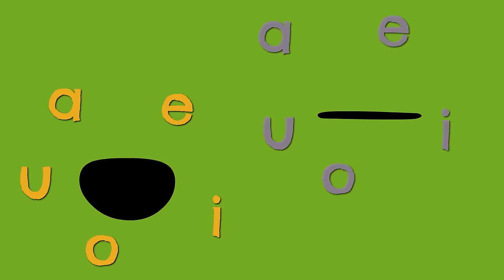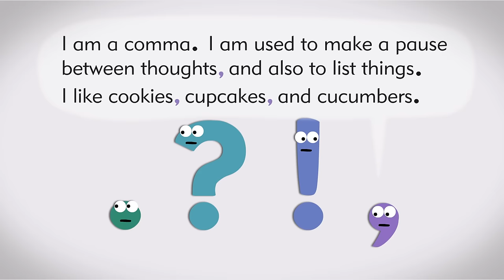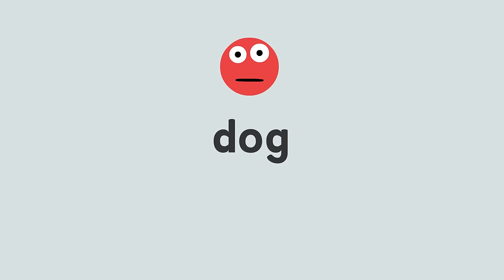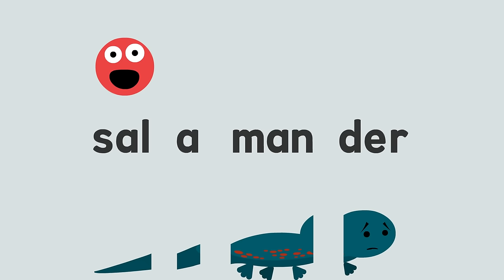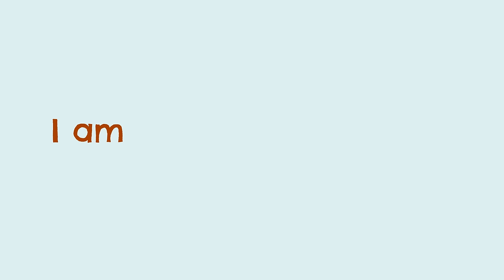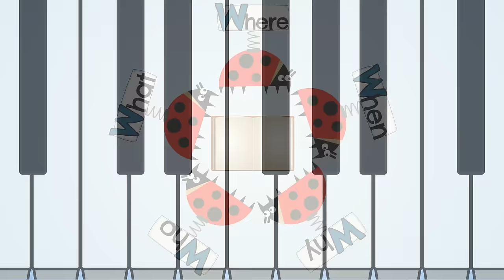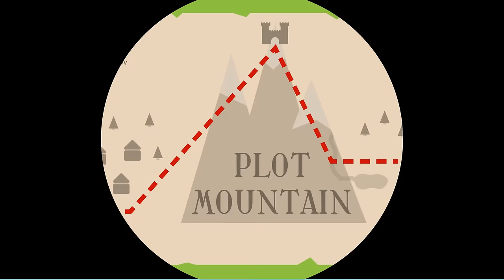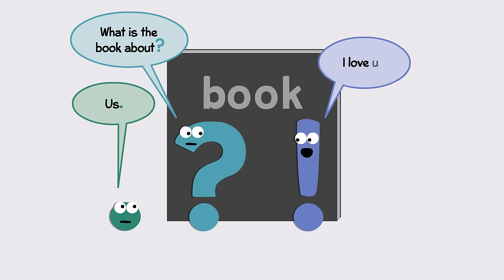English Language Arts Songs! | Learning Songs Collection | Scratch Garden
English Language Arts Songs is a 30-minute learning song collection of the best English lesson songs by Scratch Garden.

These young learner videos are great for learning the English language. This is an elementary school video compilation for kids but it is also full of teaching English videos for teachers! There are songs about reading and writing plus songs about grammar and songs about punctuation! These are very catchy primary school educational songs for beginners and teaching English videos for teachers.

The English educational videos and music are so fun you won't even realize that you are practicing your punctuation, prepositions, and plot development while you study syllables, sentences, and story writing!

Videos Include:

0:00 The Long & Short Vowels Song
1:52 The Sentence Song
3:35 Punctuation Explained
5:02 The Prepositions Song 1
7:04 Syllables!
11:53 The Spelling the Numbers Song
14:49 The Prepositions Song 2
16:55 Contractions
19:29 The Five W's Song
21:01 The Prepositions Song 3
23:09 The Plot Mountain Song